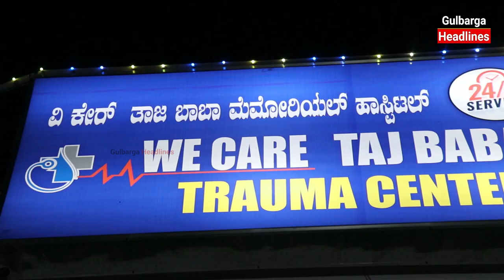INAUGURATION OF WE CARE TAJ BABA MEMORIAL HOSPITAL TRAUMCENTER & MATERNITY HOME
ADDRESS: TIPU CHOWK, BESIDE MZBAAN RESTAURANT, GULBARGA